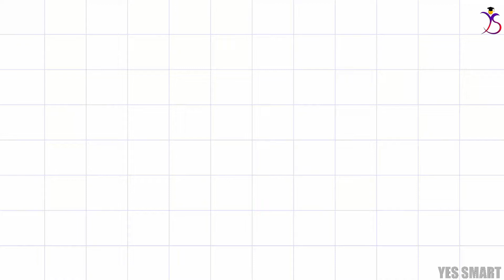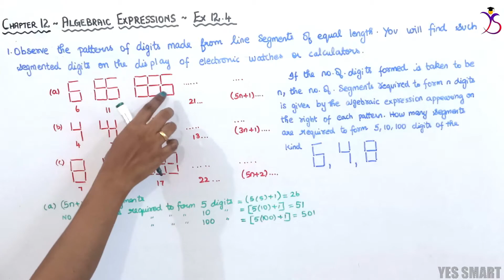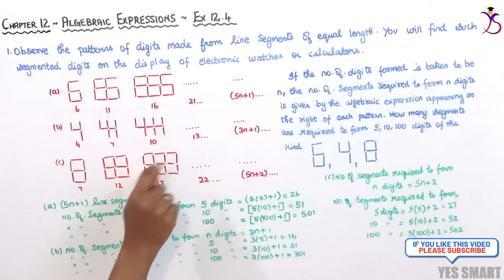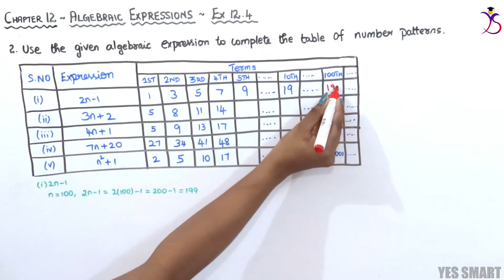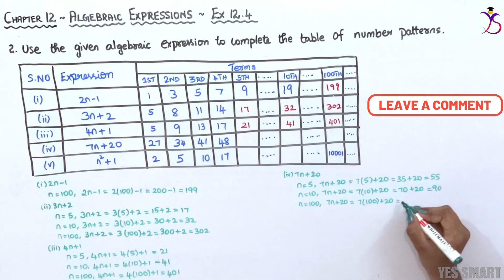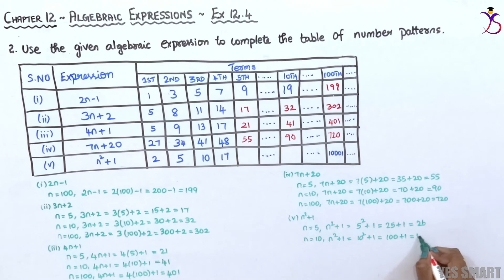NCERT | CLASS 7 | EX 12.4 | ALGEBRAIC EXPRESSIONS ~ Edition 2019/08 [Tamil]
In this video, we will be explaining the complete concepts and solutions of CBSE NCERT Maths for Class 7 - Chapter 7 - Algebraic Expressions - Ex 12.4 in Tamil.